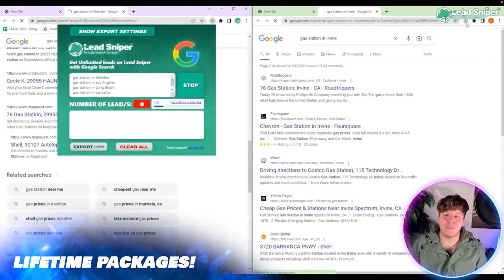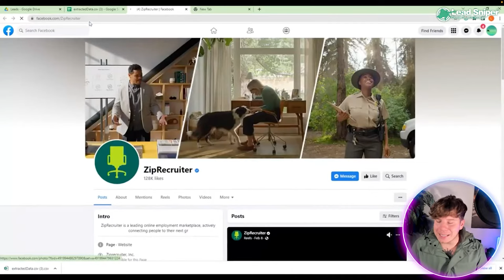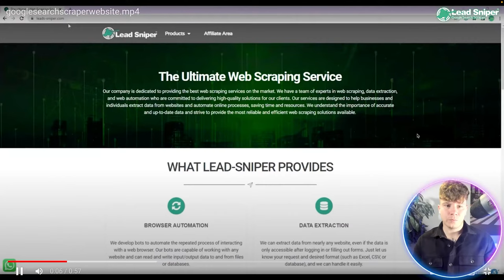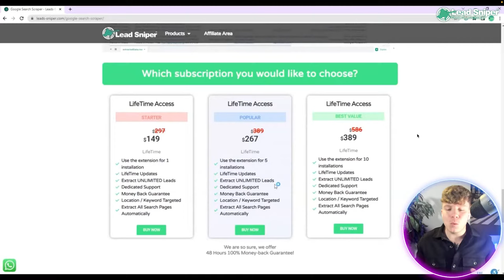Google Search Results Scraper 🔥 The Ultimate Tool for Google Search Scraper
Google Search Scraper, the most advanced tool to scrape leads from google search page!

Introducing the Google Search Scraper, the ultimate solution for scraping leads from Google search pages! In this video, you'll discover a powerful yet simple hack to collect valuable information about your target audience using Google. But that's not all - we'll also introduce you to our advanced web scraping tool that makes scraping Google search a breeze.

Data analytics is the backbone of any successful business. By analyzing data from social media platforms like Facebook, Twitter, and LinkedIn, you can gain deep insights into your customers' behavior and understand how they interact with your products and services. And with our fast and powerful lead scraper, you can extract highly targeted leads based on location and up-to-date data from Google search in mere seconds.

Benefits of Lead Sniper Google Search:
• Outreach to potential Clients
• Build Huge Client Database
• Resell leads

Leads-Sniper Features:
• Phone
• Emails
• LinkedIn URL
• Facebook URL
• Twitter URL
• Instagram URL
• Description

By harnessing the power of data analytics, you can optimize your business for growth and cut down on operational costs. Identify inefficient systems and adopt new strategies that cater to your customers, all while building brand awareness and targeting local audiences with Google Search Marketing. With Lead-Sniper and our advanced data analytics tools, you'll have everything you need to take your business to the next level. So why wait? Try our Google Search Scraper today and start reaping the benefits!

0:00 How Leads-Sniper Google Search Works
0:08 Leads-Sniper Google Search Result
3:15 Leads-sniper Google Search Outro